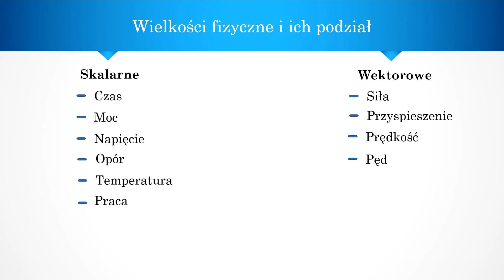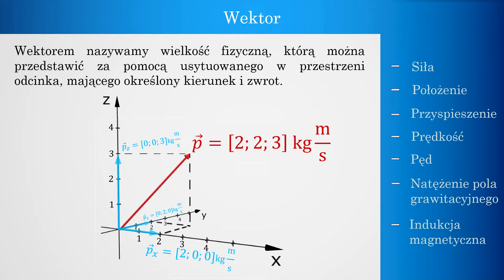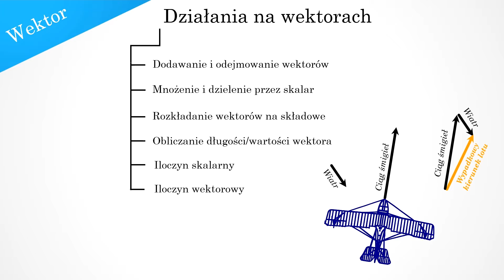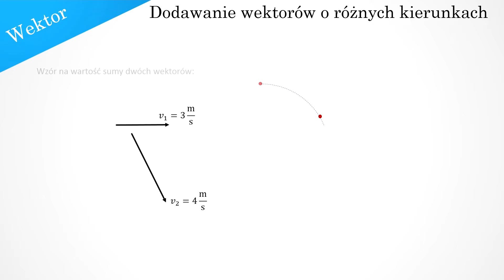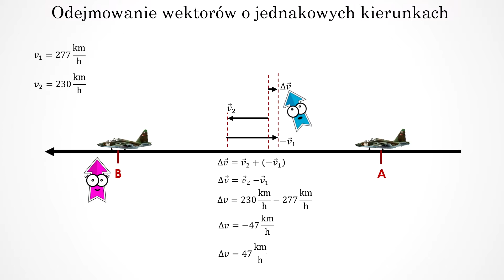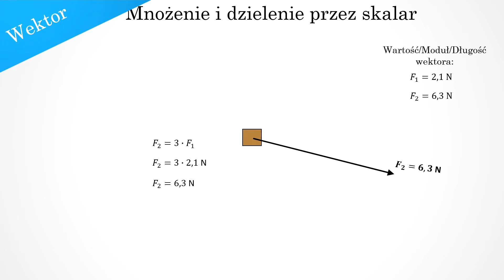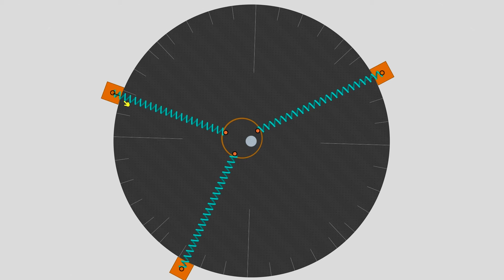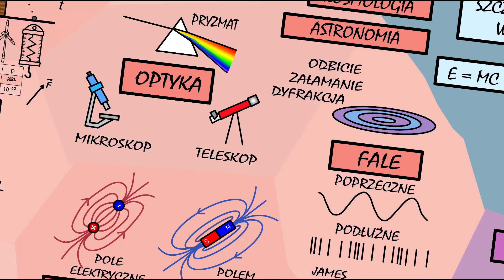Wielkości wektorowe i działania na wektorach, Fizyka kurs matura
𝗣𝗥𝗢𝗝𝗘𝗞𝗧 𝗙𝗜𝗭𝗬𝗞𝗔:

W tym filmie opowiem wam o wielkościach wektorowych i skalarnych występujących w fizyce. Nauczę was je rozpoznawać. Pokażę proste przykłady na obliczanie wartości wielkości wektorowych. Pokażę różnice między współrzędnymi wektora a jego składowymi. Pokażę wam sumę i różnicę dwóch wektorów. Pokażę wam metodę równoległoboku. Nauczę lub przypomnę jak wektory się mnoży i dzieli przez liczbę. Dowiecie się też jak zaznacza się je w układzie odniesienia. To i wiele innych pożytecznych rzeczy znajdziecie w Tym filmie wyprodukowanym przez Fizykę od Podstaw.
Projekt Fizyka to cykl filmów skierowanych do obecnych licealistów, przyszłych maturzystów. Jeśli fizyka rozszerzona stanowi dla Ciebie problem, to z tymi filmami ułatwisz sobie jej zrozumienie. Filmy skierowane są też dla osób dociekliwych, którzy chcą rozwinąć swoją pasję do tej dziedziny nauki.

studia!